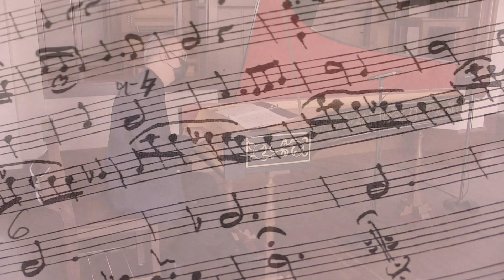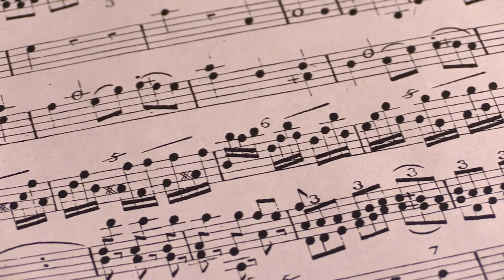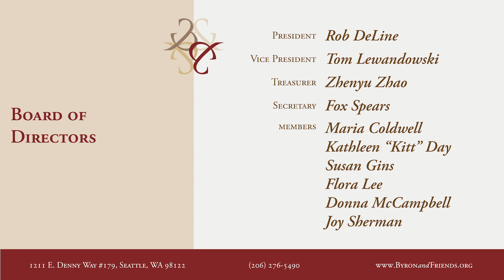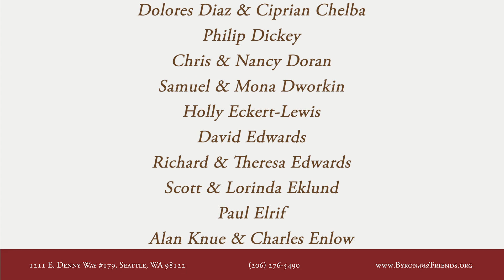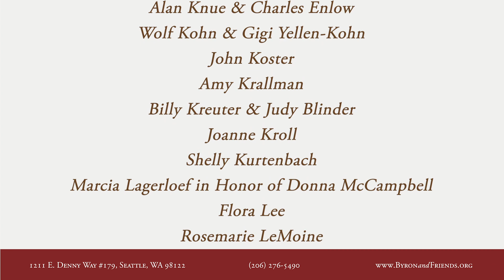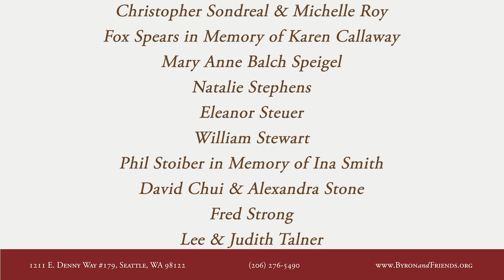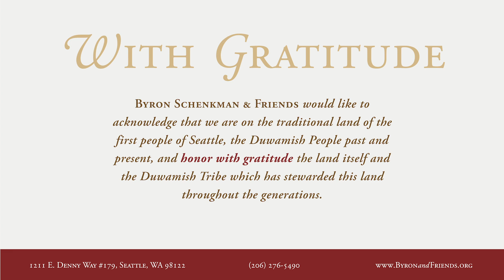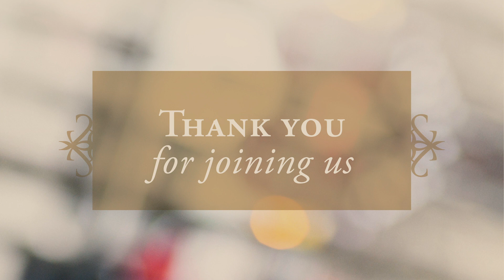Bach & Baroque Virtuosity Premiere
Welcome to “Bach & Baroque Virtuosity”, the third concert of our Eighth Season, premiering Sunday, December 27th, 2020 @7:00 PM, Pacific Time.

Joyful and amazing works by Vivaldi, Leclair, Bach (Partita in D Minor with the famous Ciaccona), and other delights.

Rachell Ellen Wong, Violin
Andrew Gonzalez, Violoncello da spalla
Byron Schenkman, Harpsichord

Program

00:00 -  Intro
1:47 - Antonio Vivaldi: Sonata in B-flat Major, RV 47, for cello and continuo
12:26 - Élisabeth Jacquet de la Guerre: Suite no. 2 in G Minor for harpsichord
28:59 - Jean Marie Leclair: Ciaccona from the Sonata in G, op. 5, no. 12 for violin and continuo
36:40 - Johann Sebastian Bach: Partita in D Minor BWV 1004, for violin (including the famous ciaccona)
1:07:40 - Thomas Balzar and Davis Mell: Divisions on “John come kiss me now”

Join the BS&F Continuo Circle!
Your generous gift to Byron Schenkman & Friends supports bringing artistically excellent Baroque and Classical chamber music to audiences in Seattle and beyond through lively and engaging concerts and recordings.

To purchase a CD from BS&F Recordings, please visit our